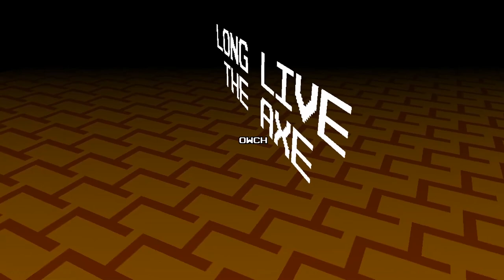Long Live the Axe - E1: Don't have one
The otherworldly beauty of choosing not to follow typical video game conventions is always such a treat.